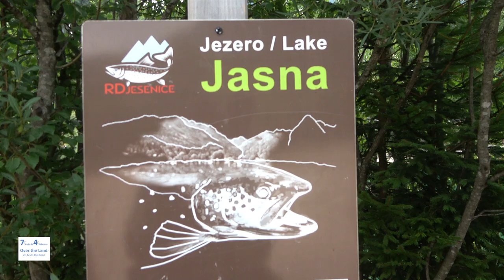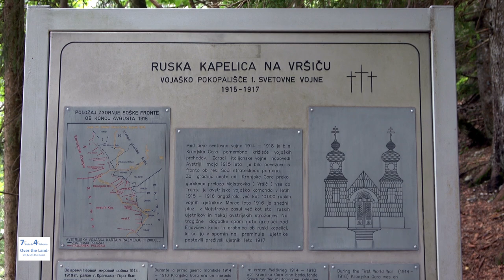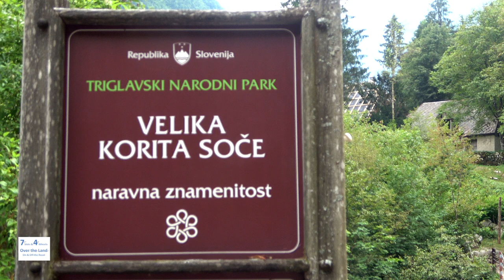Slowenien mit dem Jeep-Camper, Episode 4: Hoch hinaus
Unser Roadtrip zu den schönsten Plätzen in Slowenien mit unserem Jeep-Camper im Sommer 2020 geht weiter. In Episode 4 erfahrt ihr was es mit der Legende um Zlatorog auf sich hat, erlebt ihr mit, wie wir über unzählige Haarnadelkurven über den höchsten Pass in Slowenien, den Vrsic-Pass zur azurblauen Soca-Quelle fahren, campt mit uns an der Soca, wir nehmen euch mit auf eine Wanderung durch Weltkriegsbunker zum Koziak-Wasserfall in Kobarid, klettert mit uns und unserem Jeep eine unglaubliche enge und steile MDMOT-Offroadpiste hoch zum Stol auf 1400 m und erkundet mit uns den Bärenkopffelsen in den Tolminer Klammen.

Wenn ihr meine Projekte unterstützen wollt, dann ist das hier direkt möglich, jeder Euro zählt!

Vorbereitung auf unsere Reise im Herbst nach Dänemark:

Musik, die ich während unseren Touren gerne höre: Bruce Springsteen, Western Stars:

Biologisch abbaubare Reiseseife/Shampoo/Spülmittel 250 ml
Nachfüllpack 500 ml

Damit bekommt ihr wieder den Dreck aus eurem Fahrzeug:

Meine Kameraausrüstung für YouTube:

4K SONY-Camcorder mit optischen Bildstabilisator

Rode VideoMic Pro+ für den Camcorder

Fimi Palm Gimbal Camera

Externes Mikrofon für Fimi Palm

4K SONY Actioncam mit Fernbedienung

4K ACME Actioncam

4K VANTRUE Dash Cam X4

Neewer 2 in 1 Aluminium-Kamerastativ

Spiegelreflexkamera NIKON D3300

Zoom-Objektiv Tamron B018N 18-200mm F3.5-6.3 Di II VC Nikon

Ausrüstung Jeep:

120 Watt Solartasche von Wattstunde:

SUAOKI-G500 tragbare Lithium-Batterie

DINO Kraftpaket Starthilfegerät und Powerbank

Albrecht CB-Funkgerät AE 6110

Mobicool Kompressorkühlbox FR40 mit 38l Fassungsvermögen

Thetford Porta Potty 335, das kleinste Campingklo der Welt

Navigation: Garmin Overlander On- und Offroad-Navigation

Standheizung Autotherm Air 2D (ehemals Planar 2D)

Duracell Campingleuchte, Explorer Laterne

Packsafe Travelsafe 5L – Mobiler Safe für Wertsachen

Campinggrill - Klappgrill (Holzkohle)

Reserveradtasche Jeep Weangler JL, auch für Rückfahrkamera geeignet

Tolles Camperbuch Europa